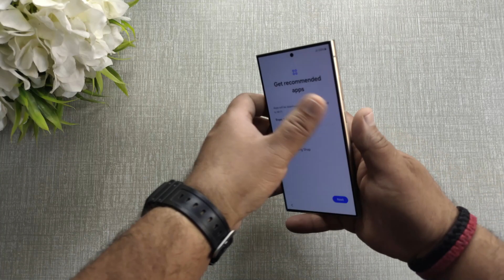Samsung Galaxy S24 Ultra Titanium Violet : Unboxing AI-powered premium Android smartphone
Display: 6.8-inch QHD+ Dynamic AMOLED 2X, 1Hz-120Hz refresh rate, Vision booster
Processor: Qualcomm Snapdragon 8 Gen 3 for Galaxy
RAM: 12GB
Storage: 256GB, 512GB, and 1TB
Rear Camera: 200MP (OIS) + 12MP ultra-wide-angle + 50MP telephoto 5x (OIS) + 10MP telephoto 3x (OIS)
Front Camera: 12MP
Battery: 5,000 mAh
Construction: Titanium frame
Protection: Gorilla Glass Armor, IP68
Weight: 232g
Thickness: 8.6mm

Samsung Galaxy S24 Ultra: India pricing

12GB RAM + 256GB storage: Rs 129,999
12GB RAM + 512GB storage: Rs 139,999
12GB RAM + 1TB storage: Rs 159,999